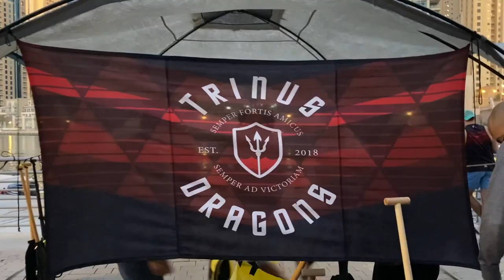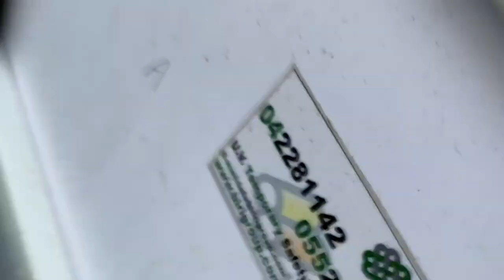My Paddling Experience! | Beneficial ba ang pag da-dragon boat? | vlog #4 | Choi's vlog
Dubai Marina Dragon Boat Challenge - Dubai, UAE